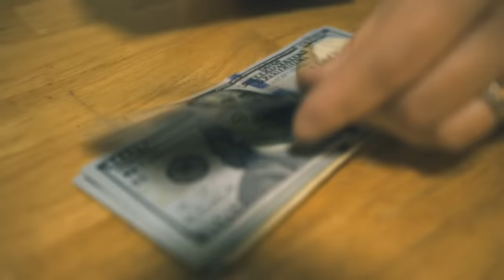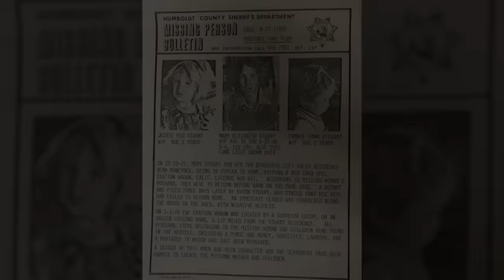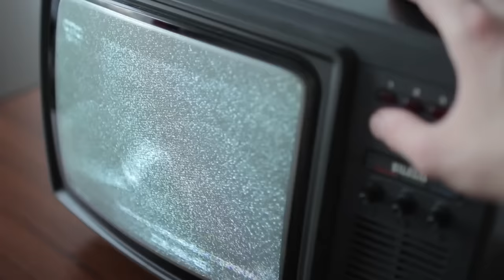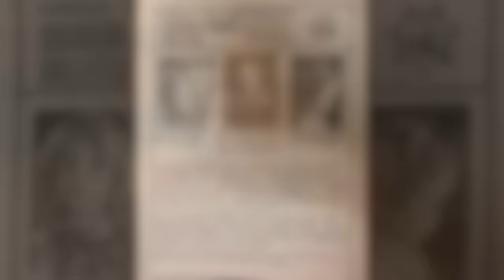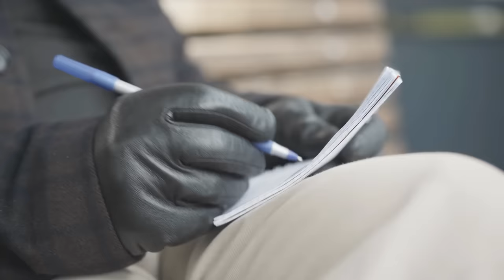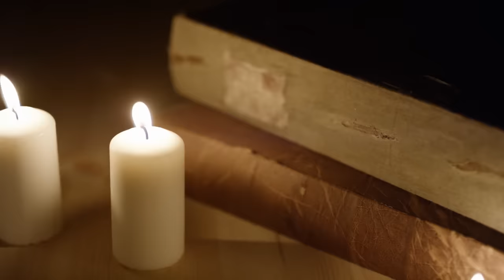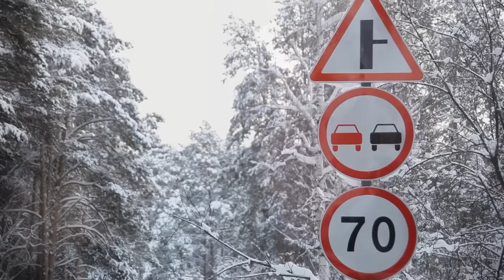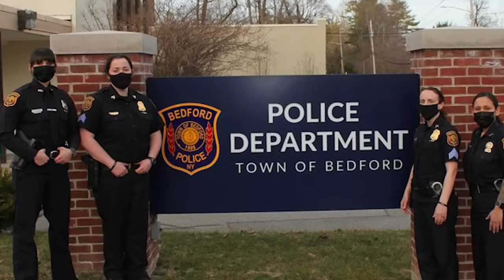3 DISTURBING Cold Cases Involving Entire Families Disappearing Without a Trace...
The pain of an individual who has lost a parent or a child can only be described as immeasurable. But what happens when an entire family simply ups and disappears one day? With only a few loved ones left behind to pick up the pieces, it becomes a race against the clock to find answers before nobody is left to look for them. In today's video, we aim to illuminate such mysteries by examining three eerie cases of families who vanished into thin air.

00:00 Introduction
01:01 The Burnhans/Garcia Family
06:05 The Stuart Family
09:56 The Guthrie Family